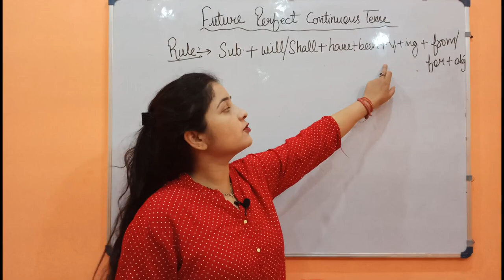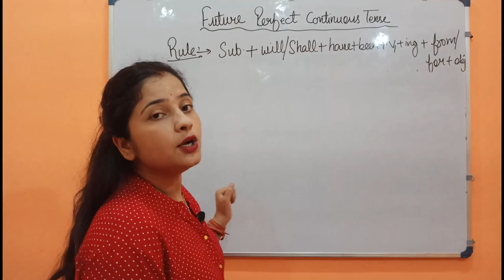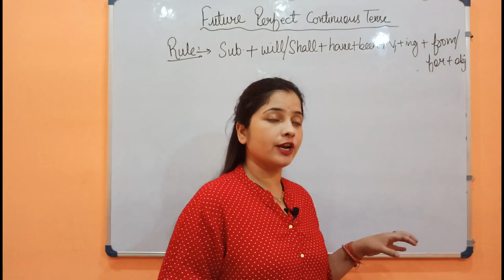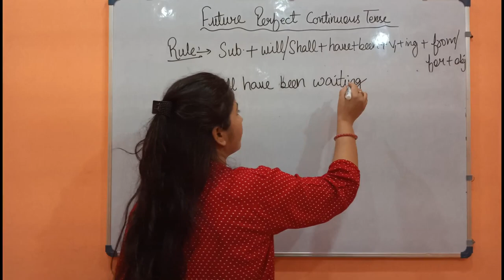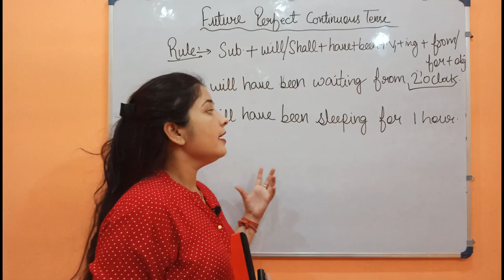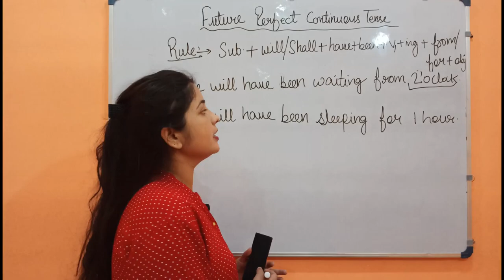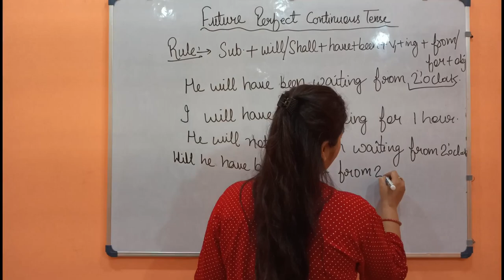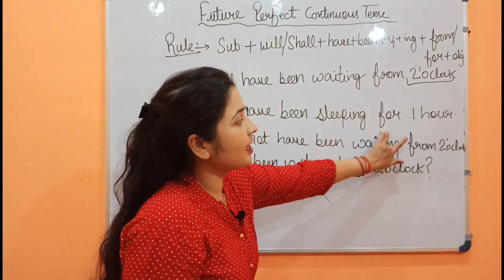Future Perfect Continuous Tense|English Grammar|Class 4th to10th|Basic concept for all Class/student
In this vedio , we will be discussing about the Future perfect continuous tense i.e simple future perfect continuous tense , negative future perfect continuous tense , interrogative future perfect continuous tense, negative interrogative future perfect continuous tense, use of Since/For.

Next vedio we will be discussing about the next topic of the english grammer.